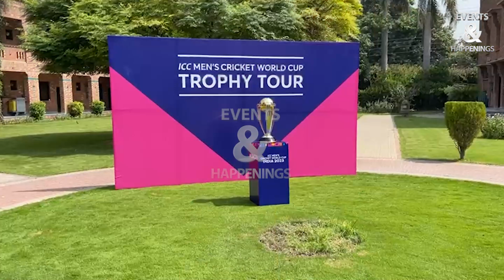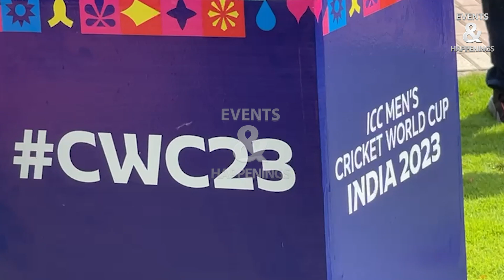ICC Cricket World Cup 2023 Trophy historical tour of Lahore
The ICC Men's ODI World Cup 2023 Trophy has made its grand arrival in Lahore, and commenced a three-day tour filled with iconic moments, engaging activities, and an opportunity for cricket enthusiasts to get up close with this prestigious trophy.